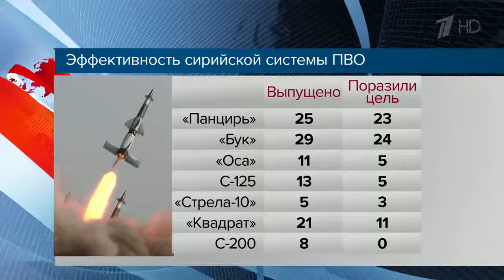Минобороны России подвело военные итоги удара западной коалиции по Сирии